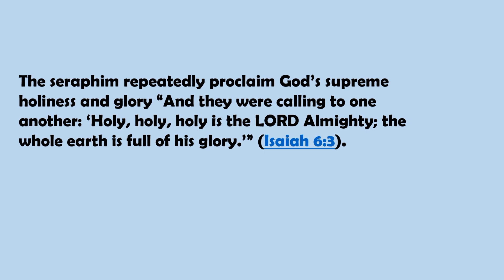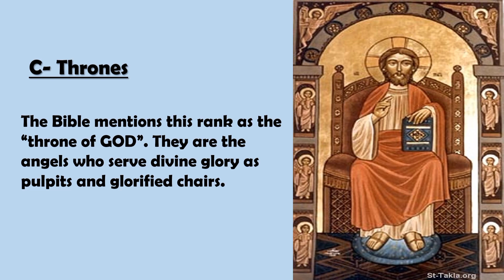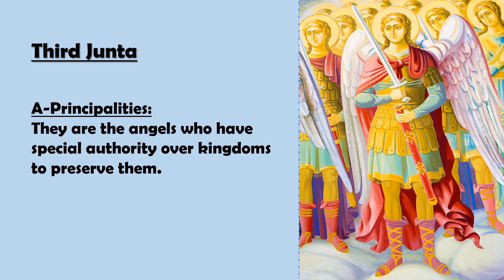Angels Troops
what are the troops and ranks of angels GOD created in heaven? each rank has a job to do, have a spiritual appearance. Seraphim, Cherubim, sultans, archangels, and other ranks.